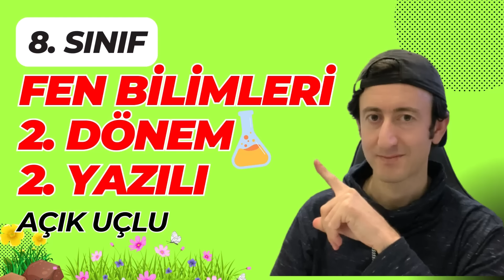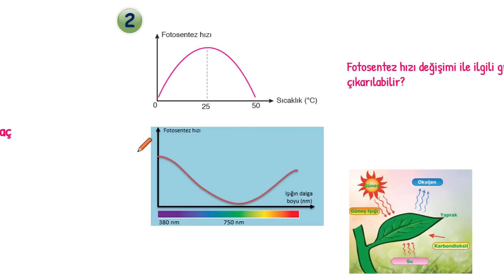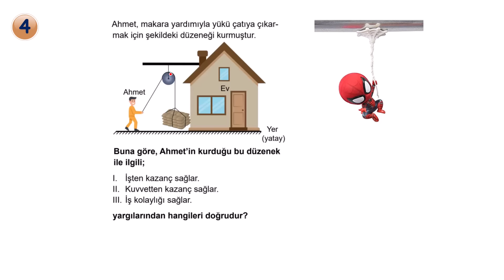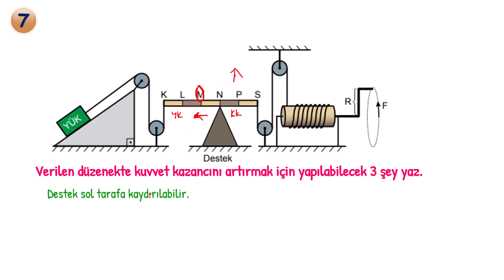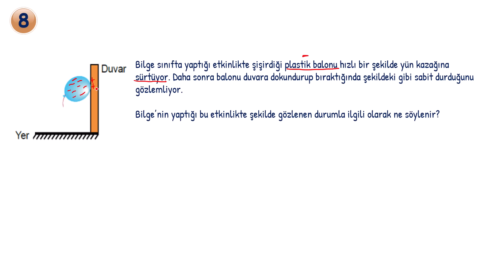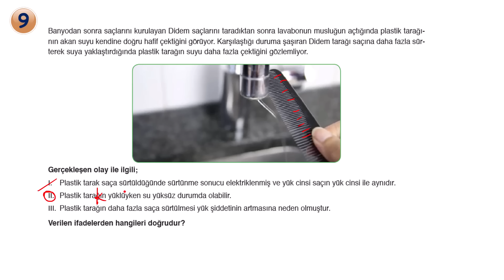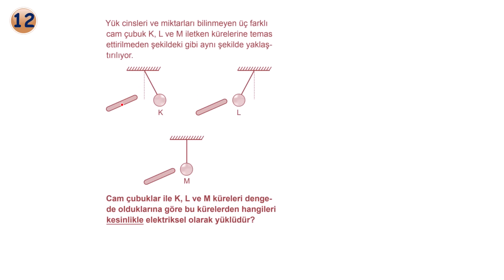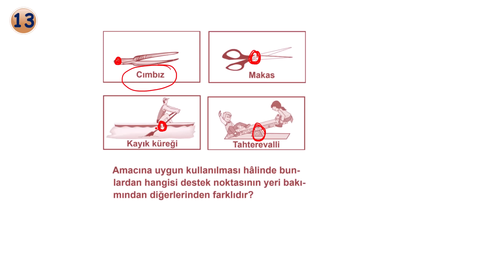8. Sınıf Fen Bilimleri 2. Dönem 2. Yazılı 2024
8. Sınıf Fen Bilimleri 2. Dönem 2. Yazılı sorularını detaylı şekilde cevaplıyoruz.
Açık uçlu
2024
Fen Bilimleri 8. sınıf 2. dönem 2. yazılı açık uçlu
8.sınıf fen 2. dönem 2. yazılı soruları